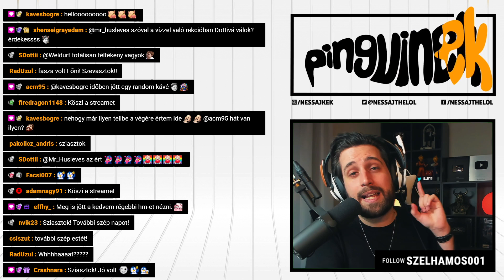Rainbow Six: Siege - 8. rész (Hard Mode | PC)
Csapatban hódítjuk meg a Tom Clancy's - Rainbow Six: Siege világát ötös fogatban, igazi esport motívumok helyett a humor erejével - TheVR Pisti & Jani, Yeahunter, Danna és Nessaj arat! 🐧